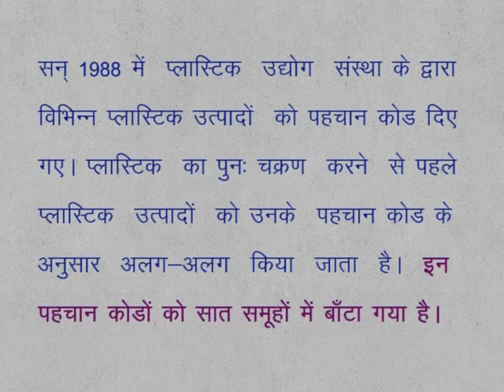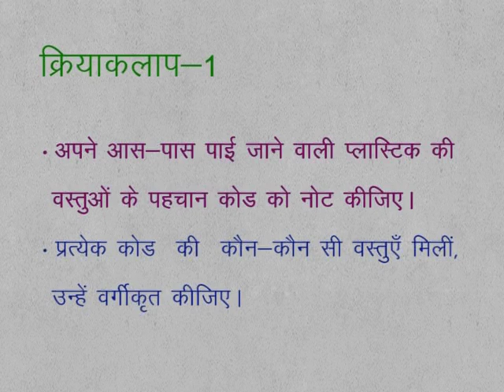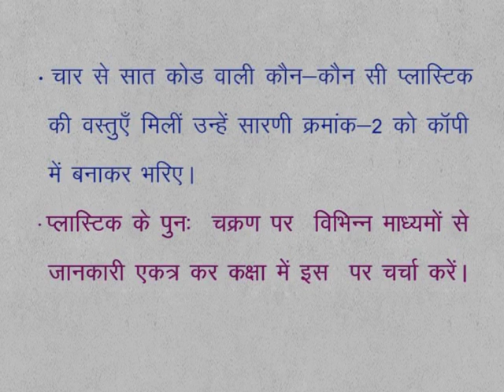CLASS 9th SCIENCE | CHAPTER 16 | COAL , PETROLEUM AND PETROCHEMICALS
CLASS 9th SCIENCE | CHAPTER 16 | COAL , PETROLEUM AND PETROCHEMICALS | 16.7 | RECYCLING OF PLASTIC |